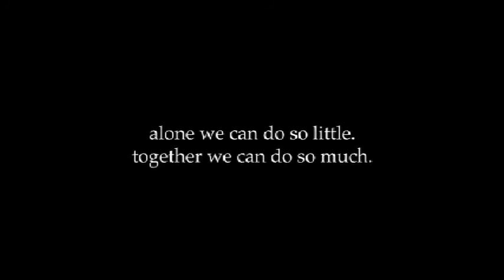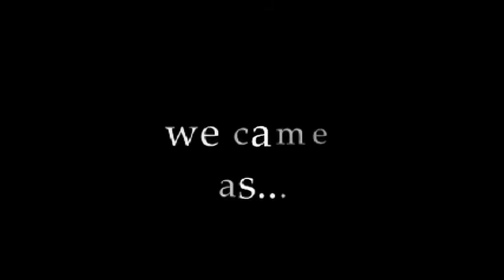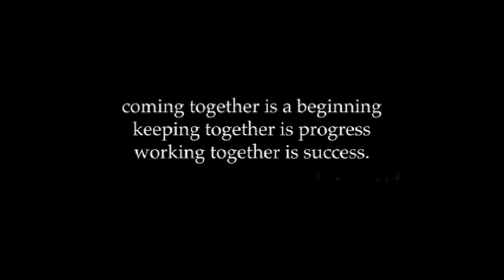High Resolves Summit (Sydney) 2010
The High Resolves Sydney Summit in 2010 was held at the University of NSW with the theme of Collective Identity and Collective Action. During the day, students were treated to an inspiring talks including the internationally renowned musician, James Morrison. To illustrate the impact of collective identity and collective action, they also participated in a flashmob on the central lawn of the university. (video by Marra)